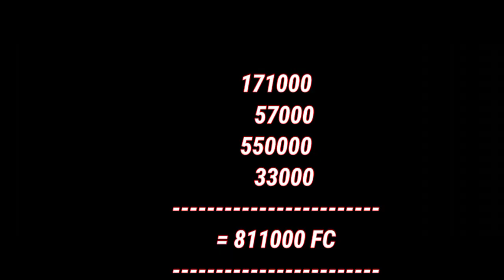5 Way To Farm 40,00,000 M Fusion Coins Per Month | Asphalt 8.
Hi Friends.
 Today discuss about the Fusion Coins Farming in Asphalt 8.
In a month you get 4+ Million Fusion Coins.